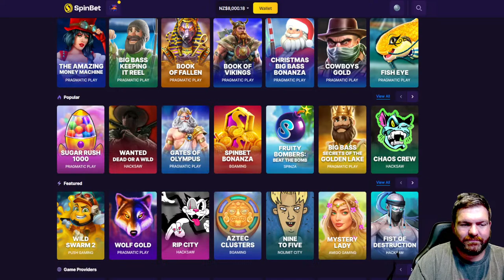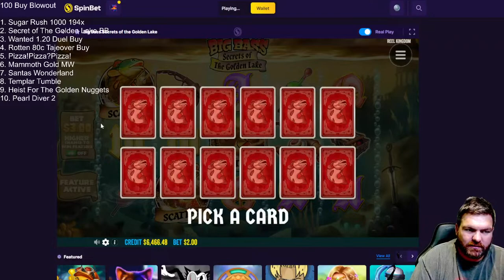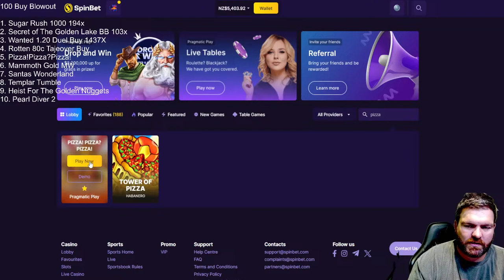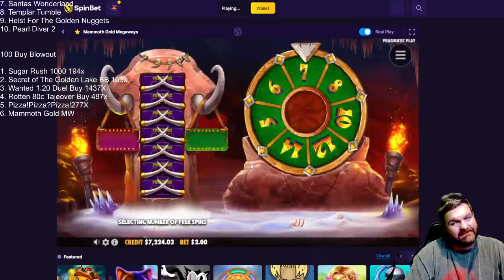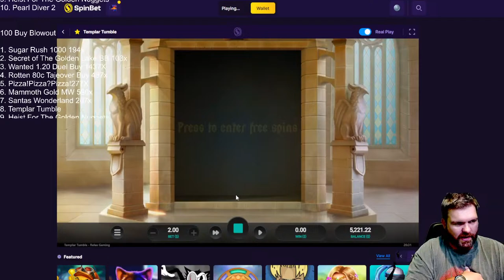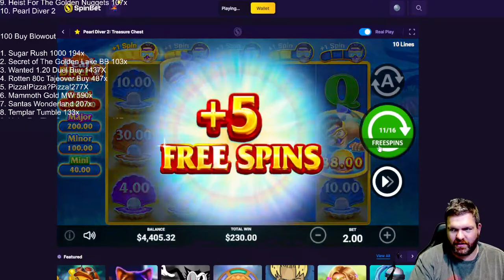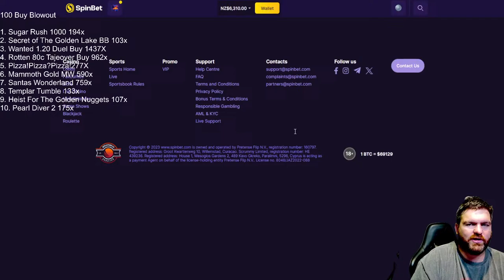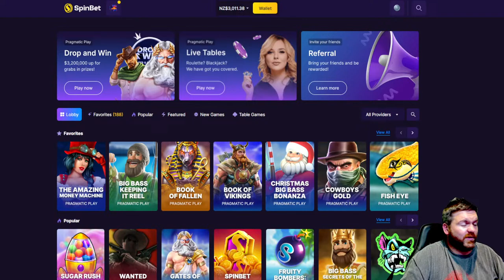Matts 100 Buy Blowout! R18 Gamble Responsibly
Unfortuantely due to technical difficulties the show has to be postponed but I will send some through for you the amazing publiC!